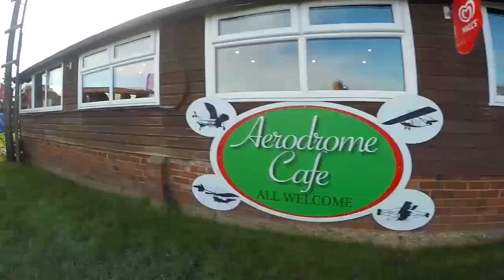Swoopware: Skydive - Sammy Marples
Swoopware: Skydiving Video - Sammy Marples